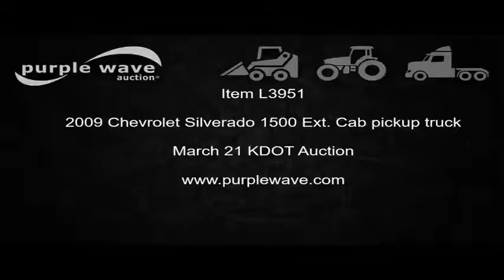2009 Chevrolet Silverado 1500 Ext. Cab pickup truck for sale | no-reserve auction March 21, 2017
2009 Chevrolet Silverado 1500 Ext. Cab pickup truck
191,125 miles on odometer
5.3L V8 OHV 16V FFV gas engine
Automatic transmission
AC and heat
Tilt
Cruise
AM/FM
Manual windows and locks
Cloth interior
ATC fiberglass bed cover
LT245/75R17 tires
Windshield chipped
Rear bumper damage